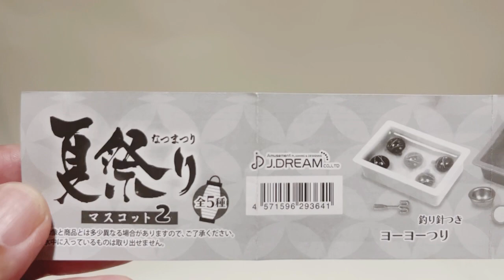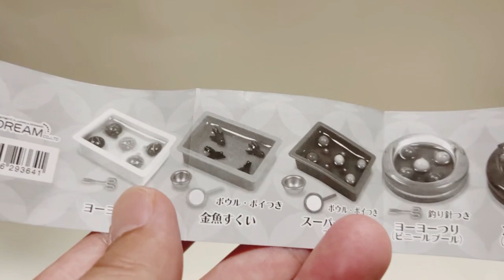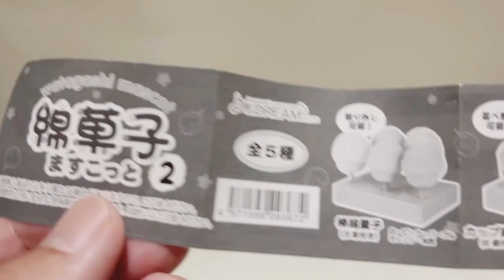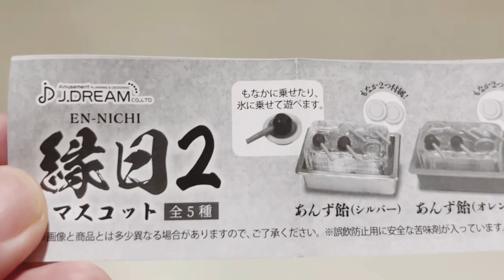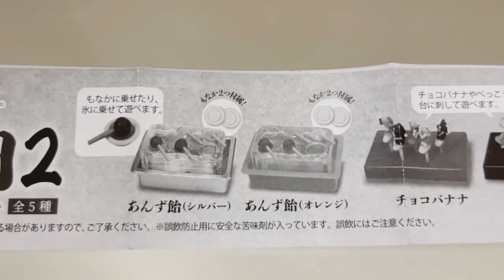夏だ‼️祭りだ‼️ガチャガチャだ‼️夏祭りや縁日にちなんだガチャガチャ3種回して来たので開封して紹介します😊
今回は夏祭りにちなんだガチャ3種回して来ましたので開封動画をアップします。
良ければ購入の参考にして下さい😊

kou hobbyで検索